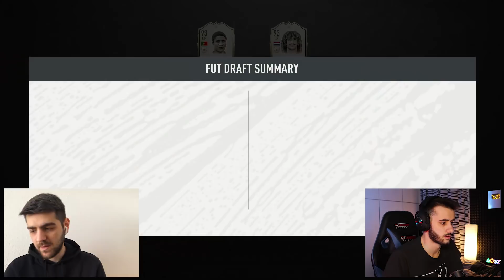Ο ArisIgna ΧΤΙΖΕΙ ΤΟ DRAFT ΜΟΥ CHALLENGE!!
📌 Ρίξτε ένα Like αν γουστάρατε το βίντεο!!

▬▬▬▬▬▬▬▬ 🔰ΔΕΙΤΕ ΤΗΝ ΠΕΡΙΓΡΑΦΗ🔰 ▬▬▬▬▬▬▬▬

🎬 Σήμερα επιστρέφουμ στο draft αλλά μαζί με ένα challenge..

 ▬▬▬▬▬▬📍ΠΩΣ ΥΠΟΣΤΗΡΙΖΕΤΕ ΤΟ ΚΑΝΑΛΙ📍 ▬▬▬▬▬▬

                       ▬🔵𝐒𝐮𝐩𝐩𝐨𝐫𝐭 𝐚 𝐂𝐫𝐞𝐚𝐭𝐨𝐫:  𝐧𝟏𝐝𝐰𝐳🔵▬

⭐️Βάζοντας tag: 𝐧𝟏𝐝𝐰𝐳 στο Item Shop, με υποστηρίζετε άπειρα και δωρεάν, καθώς μπορώ να βελτιώνω συνεχώς τα βίντεο αλλά και να κάνω διαγωνισμούς για δωρεάν skin, βραβεία και giveaway με πολλά δώρα!

🔔Γίνε μέλος ΤΏΡΑ και απόκτησε πρόσβαση σε μοναδικά προνόμια!

⚙️ Ο εξοπλισμός μου:

   ● MOBO: Aorus AX370
   ● RAM: 2x8G DDR4
   ● DISK: SSD 970 EVO Plus 500GB - HDD1 1TB

🎧 Μουσική από:
● Youtube Library
● Epic Cinematic
❤️Σας ευχαριστώ που παρακολουθήσατε, ελπίζω να σας άρεσε!💯